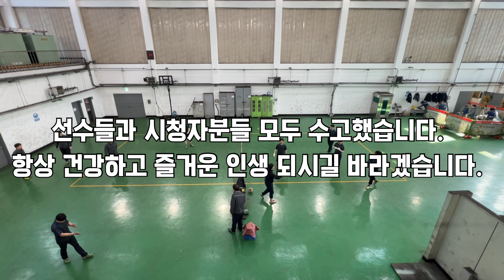족구에 빠진 열정 회사원들 [소화삼아]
군 제대후 다시 시작하는 회사에서의 족구. 아장대던 족린이에서 관내부 출전까지, 멀고 험난한 길의 여정이 시작 되었습니다. 구독! 좋아요!로 [소화삼아]를 응원해주시길 바라겠습니다.